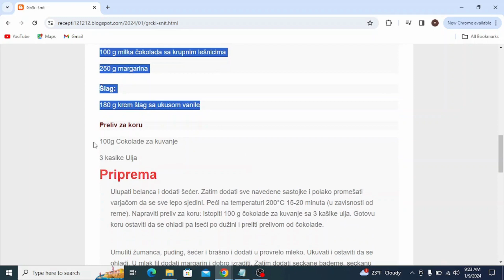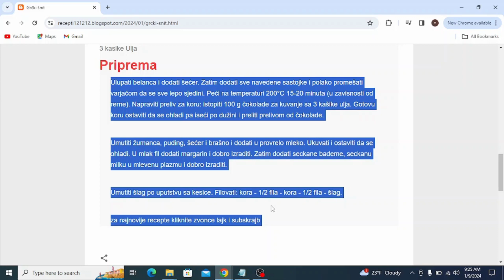Grčki šnit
torte,
torte ivanjica,
tortelini,
torte akcija,
torte andjelcic,
torte arandjelovac,
torte aman,
torte ana i elza,
torte aurora,
torte arilje,
torte autici,
torte bez pečenja,
torte beograd,
torte barbie,
torte banja luka,
torte brze,
torte bez secera,
torte barbi,
torte barbike
torte cena
torte crvena zvezda
torte cenoteka
torte cokoladne
torte coolinarika
torte cacak
torte crtezi
torte coko moko
torte dekoracija
torte decije
torte dis
torte dinosaurus
torte duga
torte dinosaurusi
torte domace
torte dostava
torte elza
torte elza i ana
torte eskom
torte elsa
torte elsa i ana
torte elegantne
torte emily
torte eponuda
torte fudbal
torte fudbalske
torte fudbalski teren
torte frozen
torte fudbaleri
torte farma
torte fortnite
torte flert nis
torte fondan
torte folklor
torte gelato
torte gomex
torte gotove
torte golub
torte gradiliste
torte gala
torte hulk
torte heineken
torte herceg novi
torte harmonika
torte ignjo
torte idea
torte jednorog
torte jagodina
torte jednorog sa slagom
torte jednostavne
torte jeftine
torte jez
torte jeni
torte jednorog slike
torte kragujevac
torte kremaste
torte kraljevo
torte koje se mogu zamrznuti
torte krusevac
torte kragujevac cena
torte kupovne
torte kolaci
torte ljubav i ja
torte lidl
torte leskovac
torte lipa nis
torte lazarevac
torte lol
torte leptir
torte loznica
torte lepe
torte lopta
torte maxi
torte mozart
torte motori
torte mladenovac
torte meda
torte novi sad
torte nis
torte najlepse
torte partizan
torte podgorica
torte pancevo
torte posne
torte prodaja
torte princeze
torte pinterest
torte pozarevac
torte quad
torte quark-sahne
torte quadrate
torte quark
torte quarkcreme
torte qimiq
torte recepti
torte rodjendanske
torte recepti bez pecenja
torte roda
torte recepti cokoladne
torte ronaldo
torte recepti kremaste
torte ruma
torte recepti sa slikama
torte roblox
torte stamevski
torte slike
torte traktor
torte torte
torte tik tok
torte tropic
torte tom i dzeri
torte traktori
torte trnava promet
torte tsv
torte trebinje
torte tivat
torte univerexport
torte ukusi
torte uzice
torte u obliku broja
torte ukrasavanje
torte ukrasene cokoladicama
torte vanilica
torte vocne
torte vragolic
torte valjevo
torte vidikovac
torte vozdovac
torte vrbas
torte vrste
torte vranje
torte vuk
torte winx
torte wien
torte winks
torte wolt
torte wien bestellen
torte werl
torte wikipedia
torte wednesday
torte cake
torte youtube
torte automobili
torte auto
torte aleksandra
torte akullore
torte ariel
torte ananas
torte audi
torte al cioccolato
torte asmr
torte apfel
torte brojevi
torte bez kora
torte cetvrtaste
torte crtani
torte cokoladne recepti
torte challenge
torte cokoladne jednostavne
torte čizkejk
torte chocolate cake
torte cheesecake